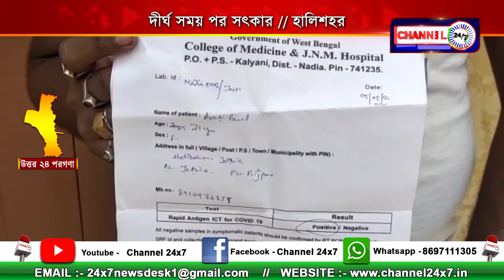Funeral after a long time